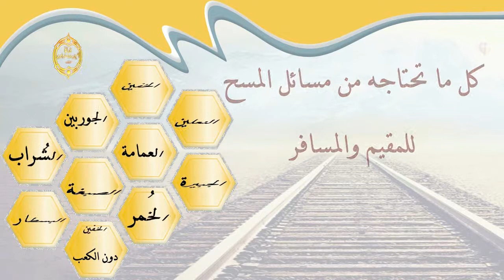الشيخ زيد البحري هل يجوز تكرار المسح على الخفين ؟